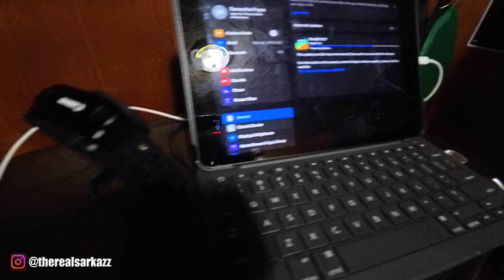NYC Drive, Cooking Delicious Meals & My Mammogram Experience | A Day in My Life Vlog!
sarkazz vlogs NYC Hey everyone! 💛 In today’s vlog, I’m taking you along for a fun day in New York City as I drive through the bustling streets, whip up some tasty meals, and even go for my mammogram appointment. You'll see me making some yummy oatmeal, sharing my thoughts on self-care, and just enjoying the little things in life. 😊✨

If you're into lifestyle vlogs, healthy eats, and taking care of yourself, this one’s for you! 🚗🍳💖